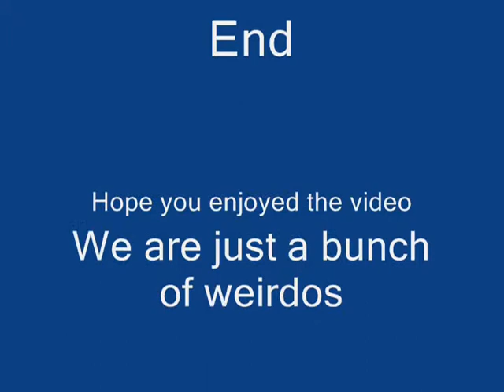We Are All Dancing Freaks!!!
When we hear the beat of any type of music, it turns us into dancing freaks! Doesn't matter where we are...luckily this was in Bee's house. Unfortunately for Alyssa&Kelsey we crashed they're little whatever they were doing.

The music featured in the vid:
Techno Music
The Gummy Bear Song
Brittney Spears: Womanizer
PCD

Enjoy our craziness!! Rate&Comment~